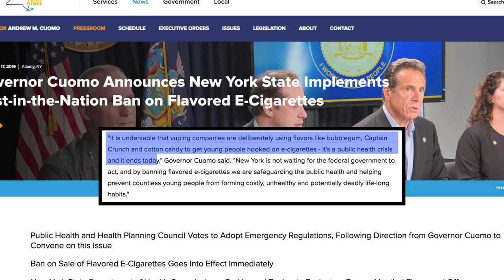Lou's Safe Place: Why banning e-cigarettes is a bad idea | We The Internet TV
Welcome to Lou's Safe Place, where Lou is safe to talk honestly about whatever's on his mind. Today, Lou is reflecting on the new flavored e-cigarette ban in New York City.

Five years ago, Eric Garner was stopped and ultimately killed by NYPD for selling loose cigarettes. Although the officer responsible was recently fired, the law against loose cigarettes is still in effect. And now Governor Cuomo wants to ban flavored e-cigarettes? What could go wrong?

The problem with law enforcement isn't always the enforcement. Sometimes, it's the laws.

Get Lou's "I'm Here From The Internet" t-shirt at our shop!

Lou: Lou Perez

DP: AJ Ferrer
Sound: Fernando Castillo
HMU: Jenny Diaz

Executive Producers: Lou Perez & Rob Pfaltzgraff
Head Writer: Lou Perez
Creative Producer: Lana Link
Assistant Producer: Jordan Best
Marketing Director: Allison Ryan